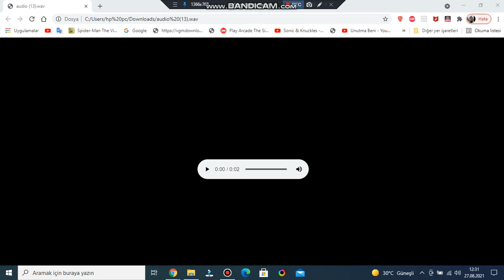Dr. Eggman's Message About Covid-19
As A villain being yourself. I have to agree with you. Pandemic is more evil than you.